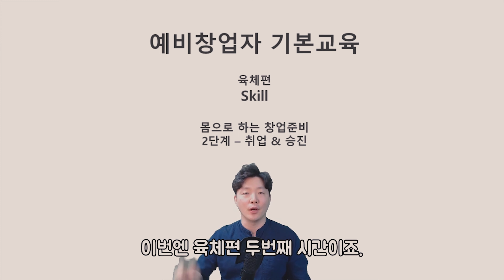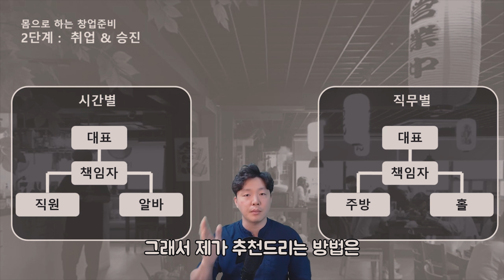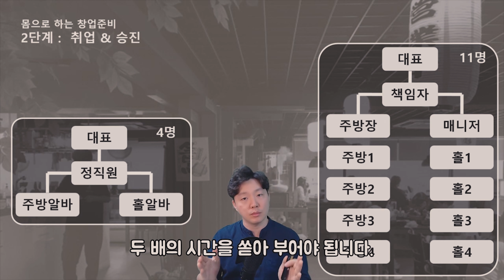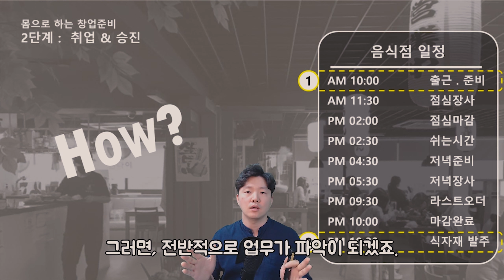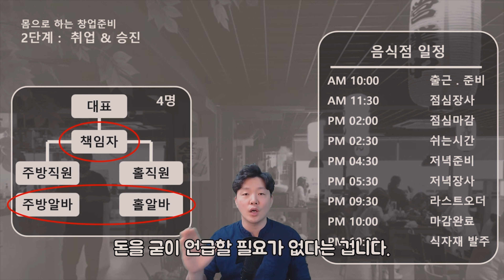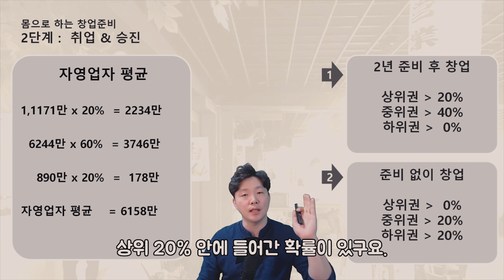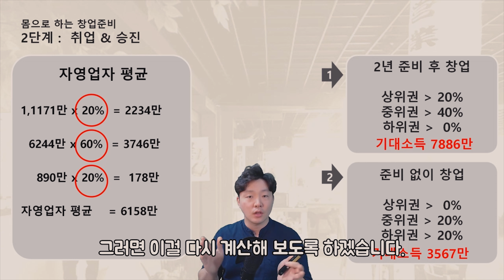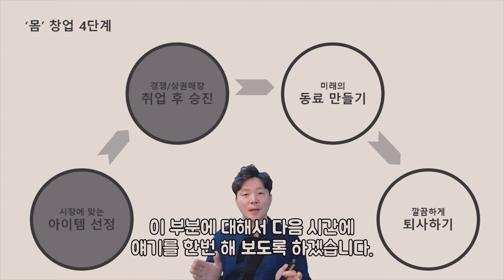예비창업자 기본교육 육체편 취업준비